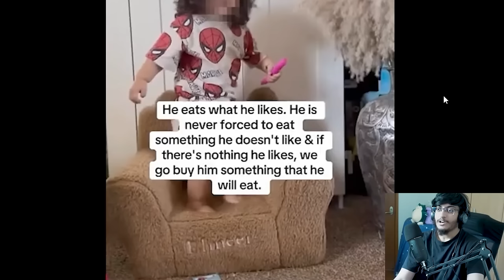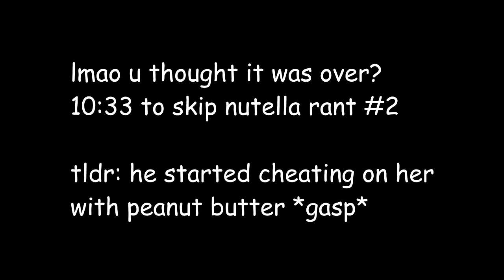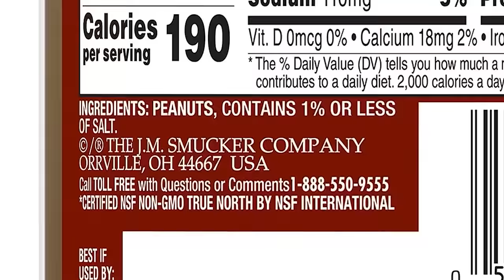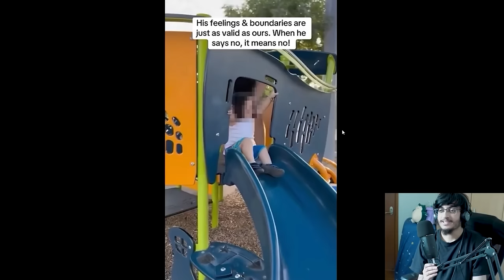The Worst Parenting TikToks.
this is some really bad parenting